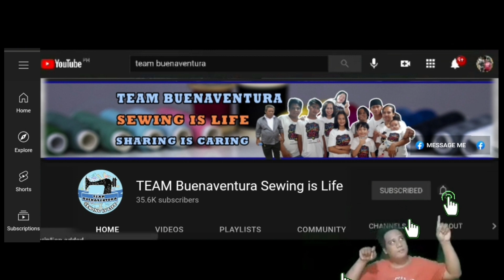Ano ano nga ba ang Ibat ibang Klase ng Tahi ng Piping Machine Tara Ipakita at ipaliwanag ko sayo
sa video na ito ipapakita ko sa inyo ang ating piping machine
ano ano nga ba ang mga gamit nito at ano nga ba ang mga
ibat ibang klase ng tahi nito
ipinakita ko sa video na ito ang tahi o set ng piping machine
na madalas nating ginagamit

narito po ang mga patterns at tela pati garter nna ginamit natin
narito po ang ating shopee account

Maraming salamat po sa mga sumusoporta sa team buenaventura
naglalive po ako upang masagot ang mga tanong ng kapwa natin mananhi
na gustong matuto sa pananahi

sa mga gusto po tayong matulungan
maipag patuloy ang pag gawa
na mga sewing tutorials
narito po ang ating Gcash 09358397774
sa mga gusto ako na tulungan mapunuan ang
mga kakulangan kong materyales sa
paggawa ng aming tutorials

sana po ay suportahan nyu rin ang aming
SHOPEE ACCOUNT: TEAM BUENAS
Fb page Team buenaventura sewing is Life Team Buenas
Fb page Dress online selling by Team Buenaventura

Maraming salamat po sa mga sumosoporta sa
team buenaventura  salamat sa mga ka-BUENAS at sa mga TEAM-BUENAS